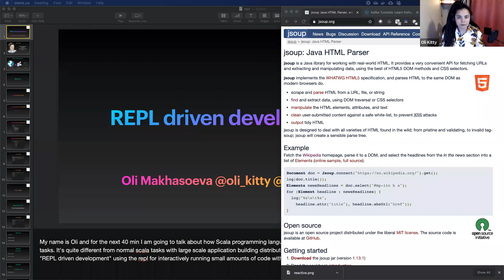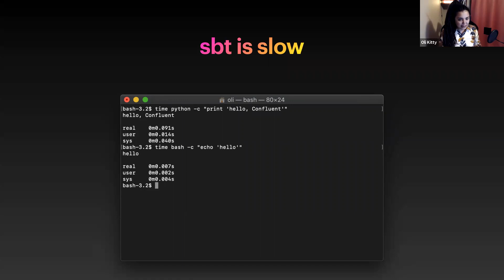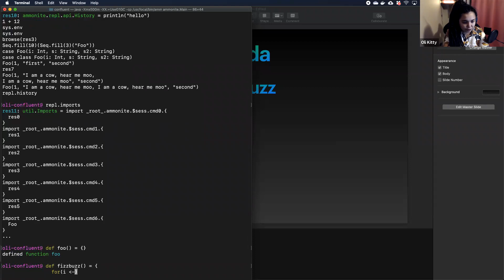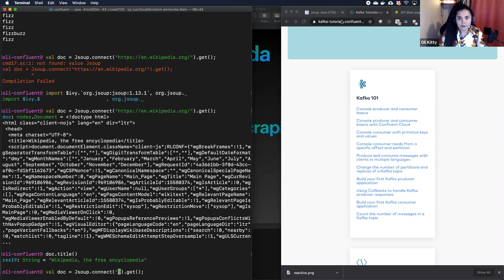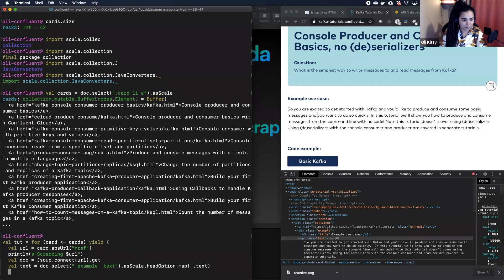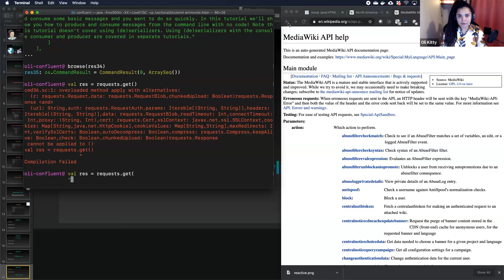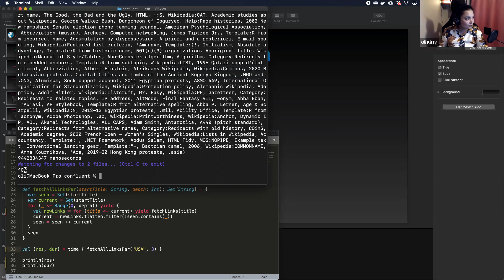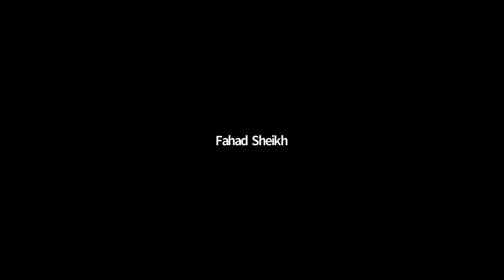LJC Virtual Meetup: REPL-driven Development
Ammonite Scala REPL (“Read-Evaluate-Print-Loop”) is a command-line interpreter that you use as a “playground” area to test your Scala code. The amm command will execute a source script by wrapping it in a template and then compiling and executing the resulting program.

In this talk, Oli Makhasoeva will embark on an adventure of exploring how far she can stretch Ammonite, performing different tasks that you may typically associate with more significant efforts.

Oli Makhasoeva is a Scala Software Engineer who has worked as a consultant on various projects focused on improving client experience with Scala and Functional Programming. She is a frequent speaker at Scala conferences; her speaking engagements include keynotes at ScalaIO-2019 and ScalaConf-2019. She is also hosting lovely podcasts about "Programming Love" and "Scala Love".

She is a co-founder and CEO of Konfy, the company that draws tech experts from around the world for speaking engagements. You don't want to miss jLove organized by her. The CFP and registration are open, it's free and online on December 4-5

You can find her on Twitter at @Oli_kitty